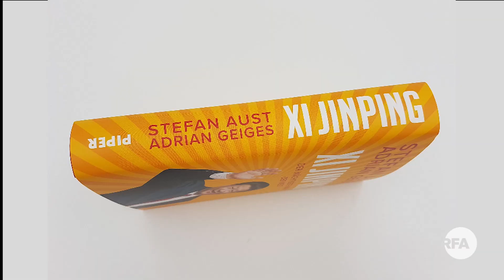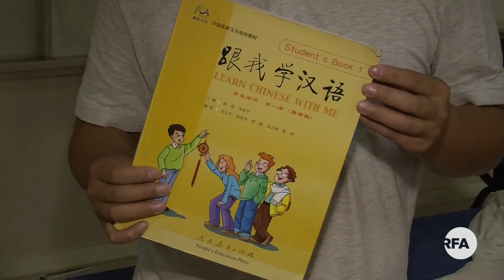འཇར་མ་ནིར་ཞི་ཅིན་ཕིང་དང་འབྲེལ་བའི་དཔེ་དེབ་སྐོར་བགྲོ་གླེང་།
The abrupt cancellation of events discussing a German book on Xi Jinping has raised fresh concerns about Chinese interference in European academia, prompting Beijing’s embassy in Berlin to defend Confucius Institutes. Speaking to RFA, Thorsten Benner, co-founder and director of the Global Public Policy Institute in Berlin said that it is a fundamental assault on academic freedom and German Government has failed to develop a comprehensive China strategy for academia.

W/s Thorsten Benner, Co-founder and Director of the Global Public Policy Institute in Berlin.